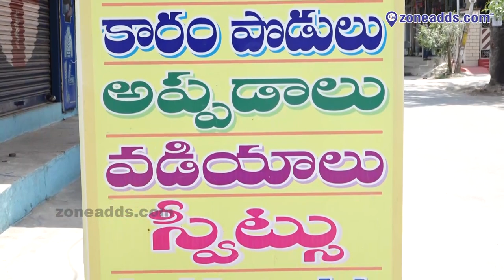Sai Durga Swagruha Foods || Market Raod || Moula Ali || zoneadds.com